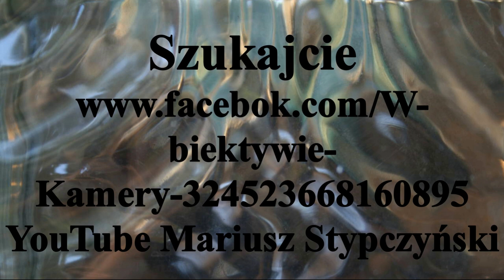II mecz półfinałowy Turnieju im.Adama Filemonowicza Grunwald Poznań - LKS Rogowo 24.XI.2019r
Mecz rozegrany 24.XI.2019r w Unisławiu .
Mecze finałowe
Stypczyński# WObiektywieKamery # Hokej
The match played on November 24, 2019 in Unisław.